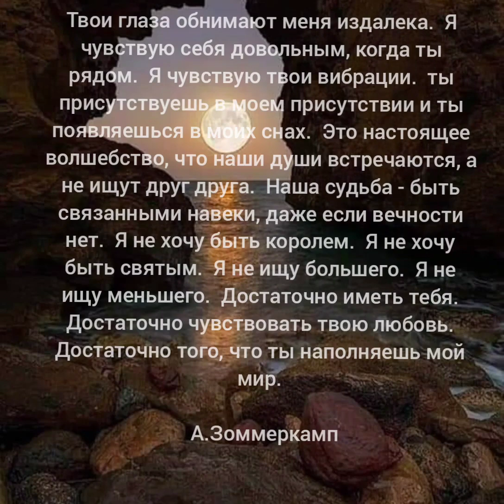твои глаза обнимают меня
music ❤ ❣ 🎶 🎵  : Dido,  take you home 🏡